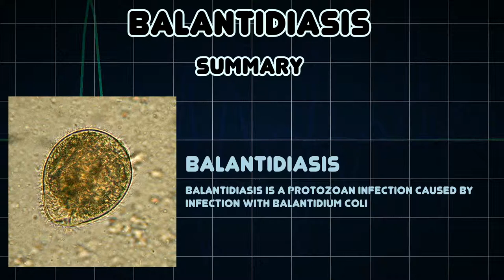Balantidiasis (Medical Condition)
Symptoms, risk factors and treatments of Balantidiasis (Medical Condition)

Balantidiasis is a protozoan infection caused by infection with Balantidium coli